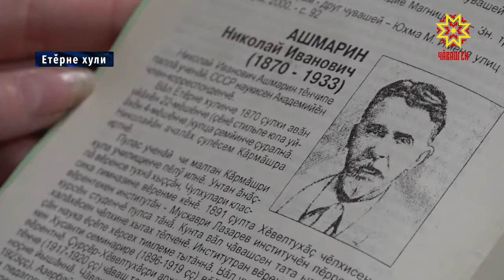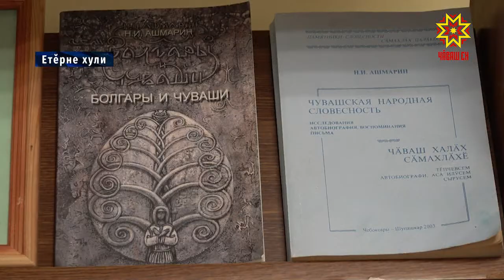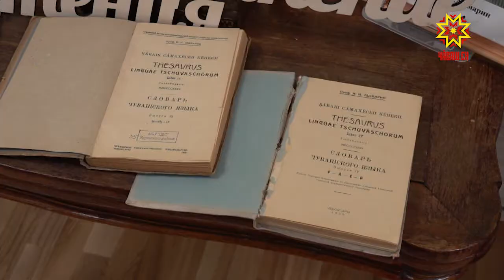Вăл чăваш халăхне юратнă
Раççей ăсчахĕ, тĕрĕк чӗлхисен тĕпчевçи, 56 пин сăмахлă 17 томлă чăваш словарьне хатĕрленĕ Николай Ашмарин çуралнăранпа кăçал 150 çул çитрӗ. Сумлă çавра çула халалласа Чăваш Енре те, ун тулашĕнче те тĕрлĕ ĕç-пуç йĕркелерĕç. «Ашмарин вулавĕсем» — çулленхи ăслăлăх конференцийĕ ăсчахăн тăван тăрăхĕнче — Етĕрне хулинче иртрĕ.